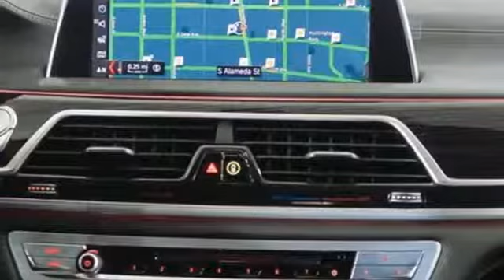New 2019 BMW 7 Series Los Angeles, CA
Year: 2019
Make: BMW
Model: 7 Series
Trim: 740i
Engine: 3.0L Twinpower Turbo DOHC I-6 24v Engine
Transmission: Automatic
Color: DONINGTON GRY
Interior: Black
Stock #: BB218127
VIN: WBA7E2C56KB218127

Los Angeles BMW dealer Nick Alexander Imports has been family-owned-and-operated for 35 years. Our name is on the building, so nothing is more important to us than our reputation for providing superior customer service. The Nick Alexander Imports team promises you a positive, trouble-free experience that you will be excited to tell others about! And if you're not satisfied, we want to know.

The Nick Alexander Imports family is always here, so ask for our President Elizabeth Alexander, General Manager Nicholas Alexander, or our General Sales Manager Ruben Espinoza if you have any questions or concerns. We promise you only live operators and easy access to our qualified staff members who are eager to make a difference right away. Quick, fair pricing, and all the time you need to make the right decision. Simply put, Nick Alexander Imports promises to treat you like family.

Service
Sun Closed
Address:
6333 South Alameda Street